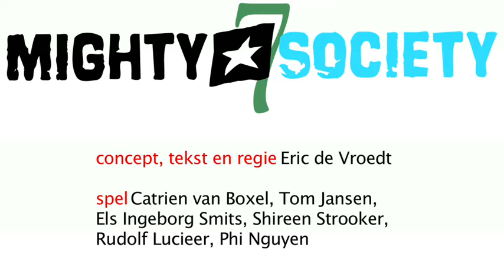Trailer MightySociety7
A well-made but rather excessive play met vier babyboombejaarden. Nu de vergrijzing het thema lijkt te worden van de komende decennia, kan ook mightysociety daar niet meer omheen. Het nieuwste deel is een over-the-top performance met vier babyboomers die maar niet oud willen worden, die wraak willen nemen op het leven dat voorbij gaat en op een vernederend verzorgingssysteem.
Tournee: 10 februari t/m 17 april 2010.